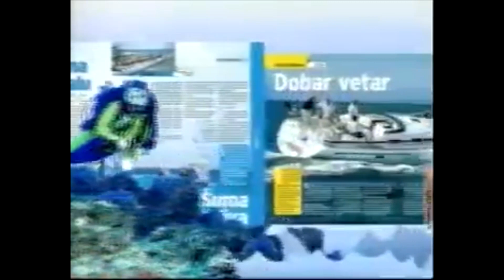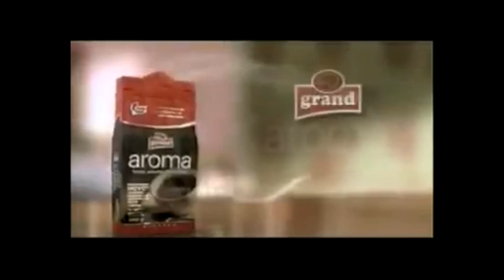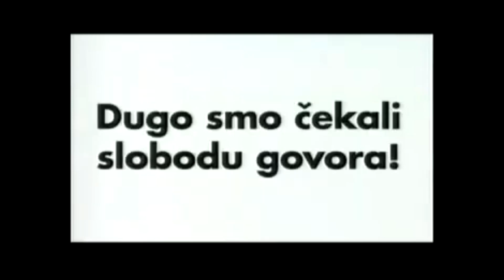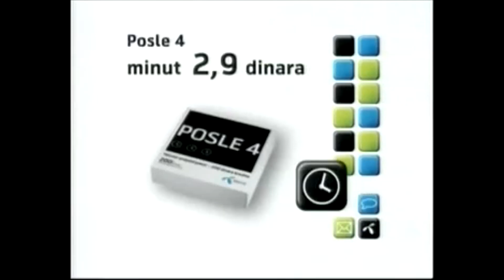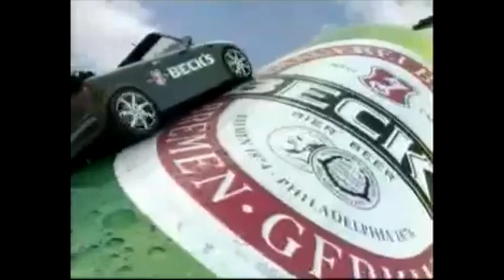Pink tv reklame (1.07.2007)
Reklame emitovane tokom piramide.
Lista:
1. Pink tv spica za reklame (Telenor)
2. HypoGroup banka reklama
3. Vip uskoro novi mobilni operator reklama
4. Head&Shoulders sampon reklama
5. C Eskimko sladoled reklama (Centroproizvod)
6. Nivea sprej za kosu extra jak reklama
7. Banca Intesa Laki kes akcija reklama
8. Strong gum reklama
9. Loto reklama
10. Dziboni platinum collection reklama (City records)
11. Paloma exkluziv reklama
12. Procredit banka 6. rodjendan reklama
13. Blic zena reklama
14. Nestle Delta sladoled nagradna igra reklama
15. LIDO reklama
16. Zlatibor voda reklama
17. Everyday uloske reklama
18. Dr. Oetker Dzemfix reklama
19. Tempo express dar reklama
20. Frikom Grandissimo reklama
21. Telenor 3 sjajna modela 3 sjajna popusta reklama
22. Grand aroma kafa reklama
23. Pepsi reklama
24. Schwarzkopf Gliss oil nuitrive reklama
25. Mini Plazma reklama
26. Duel Djudervak reklama
27. Kitkat sladoled reklama (Nestle Delta sladoedi)
28. Perfex reklama
29. Nivea sun lagano mleko za suncanje reklama
30. Coca cola light reklama
31. Vip uskoro novi mobilni operator reklama
32. Nivea DNAge reklama
33. Tetra pak reklama
34. LIDO reklama
35. Telenor Nokia N95 reklama
36. HypoGroup banka kartica reklama
37. Best of Marija Serifoivc cd reklama (City records)
38. Telenor nema roming za pozive u Crnoj Gori reklama
39. Persil gold reklama
40. Londa color naturals reklama
41. Jelen pivo nagradna igra reklama
42. Telenor Novi Pripejd paketi reklama
43. Strong gum reklama
44. Beck's nagradna igra reklama
45. Pink tv spica za reklame (Telenor)